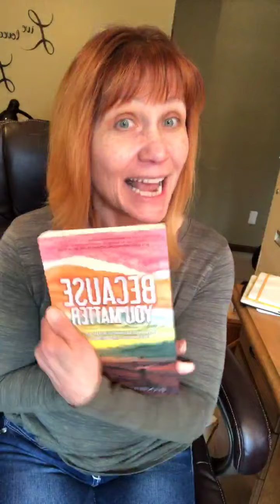Day 52 SIP SHELTER in Place - Exciting ANNOUNCEMENT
Starting tomorrow THIS is happening...
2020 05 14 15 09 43